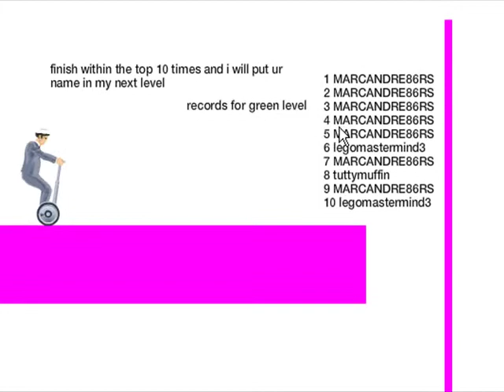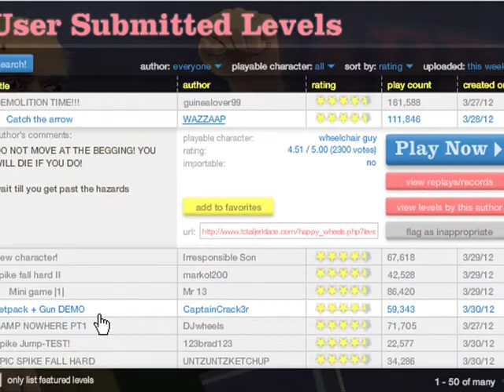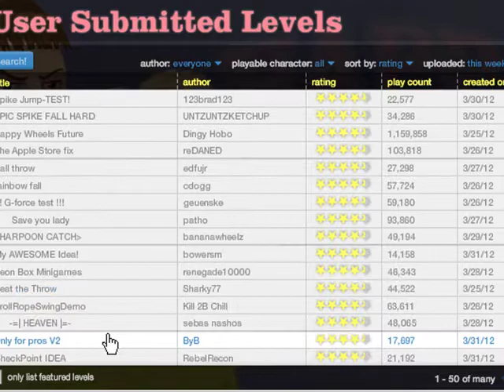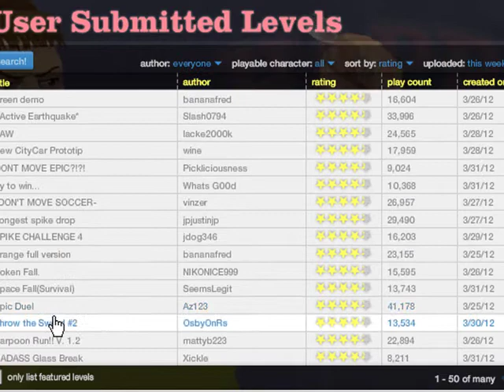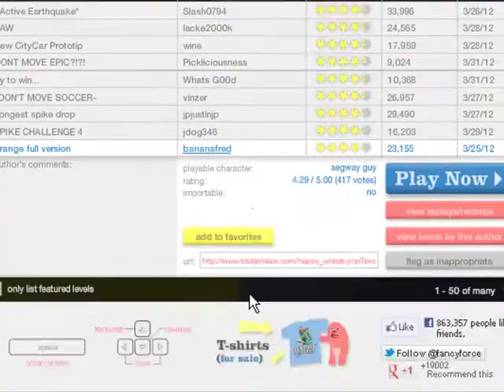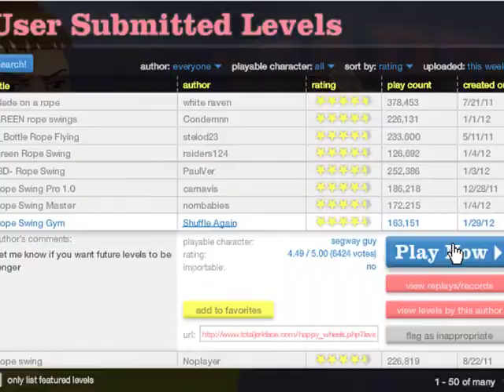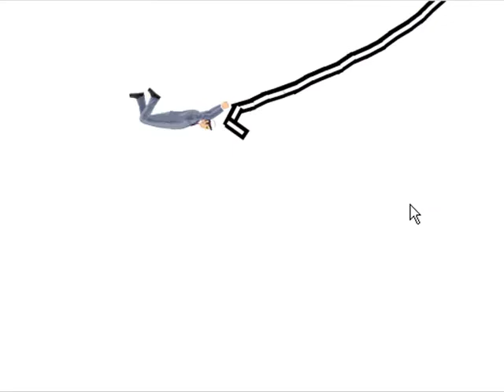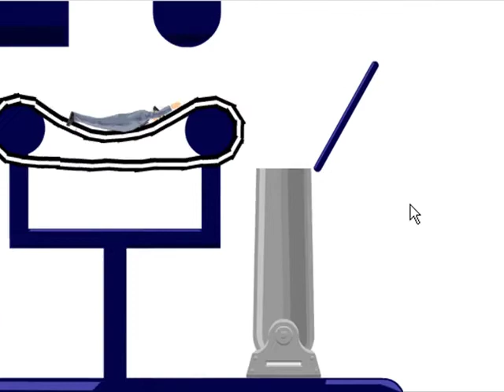TheGeekFarm - Wolfie Plays Happy Wheels! Part 1 "FAIL"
My first video on the channel! I hope you enjoy my constant failures and such. (;
- Wolfie.

It helps us a lot, and also comment. We need your feedback! - TheGeekFarm